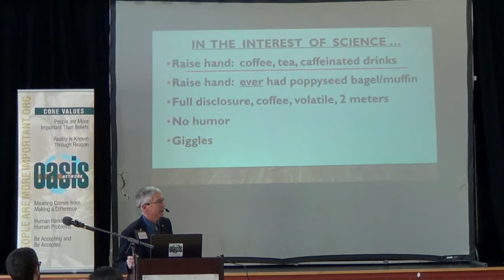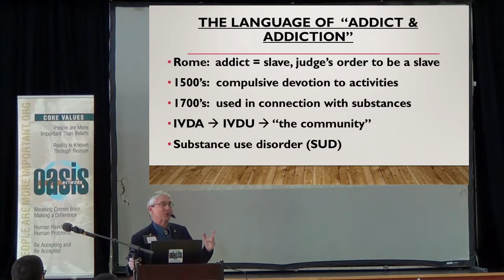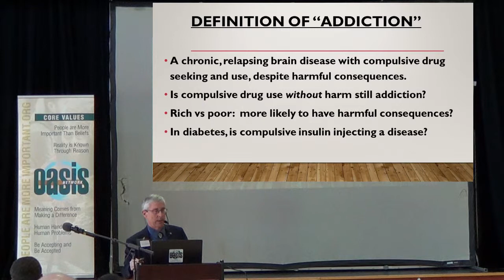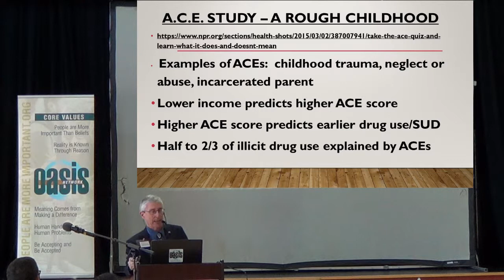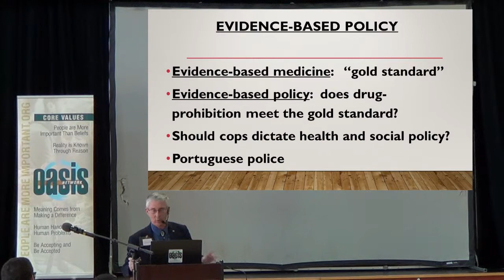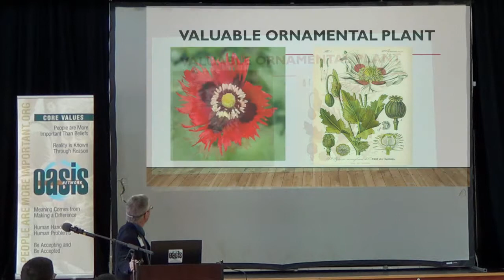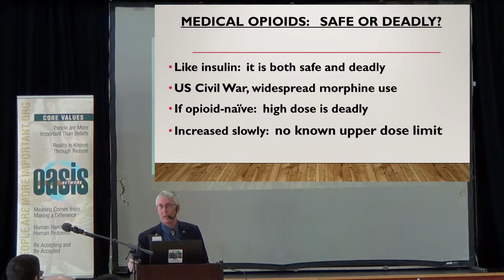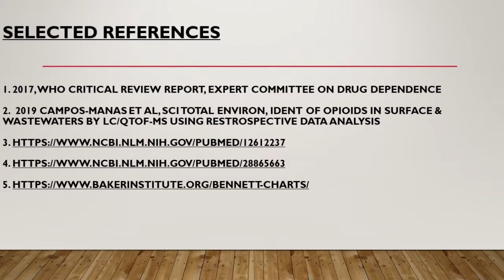Drugs and Addiction: An Update On The Science | Dr Richard Andrews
Dr. Andrews has previously spoke to Oasis about the research into drugs, addiction, and drug policy, and shared about his trip to Portugal, where he interviewed professionals who are deeply engaged with drug users and addicts in a nation that has decriminalized drugs. This Sunday, he'll be providing a fascinating update on where the science regarding drugs and addiction currently stands.